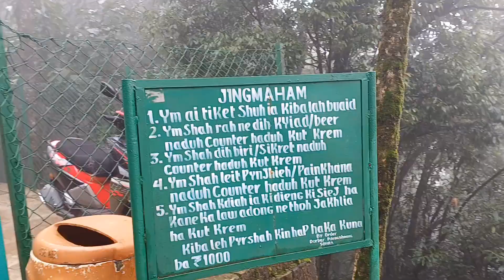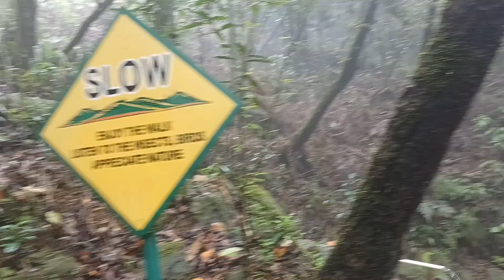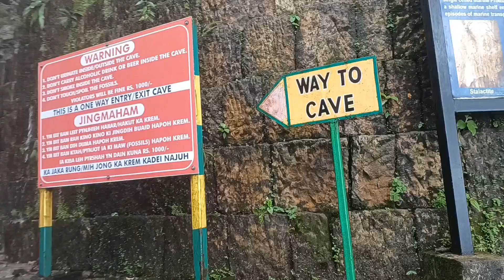Meghalaya's 7th Highest Waterfalls | Kynrem Falls| Seven Sisters Waterfalls 🥰|Detail Video🔥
Meghalaya's 7th Highest Waterfalls | Kynrem Falls| Seven Sisters Waterfalls 🥰|Detail Video🔥|Best Place Of Cherrapunji | Arwah Cave|